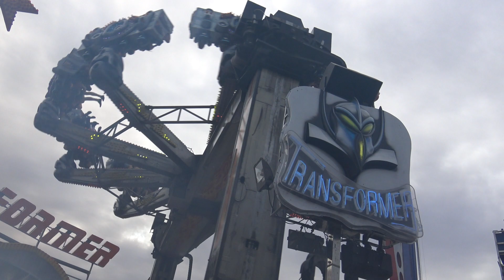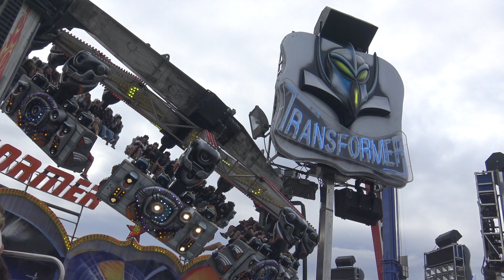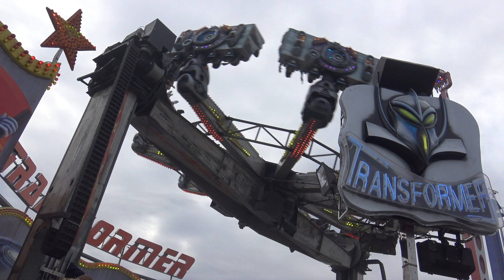Transformer - Schmidt (Offride) Cannstatter Wasen Stuttgart 2017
Hersteller: Soriani & Moser (I)
Typ: Top Star Tour